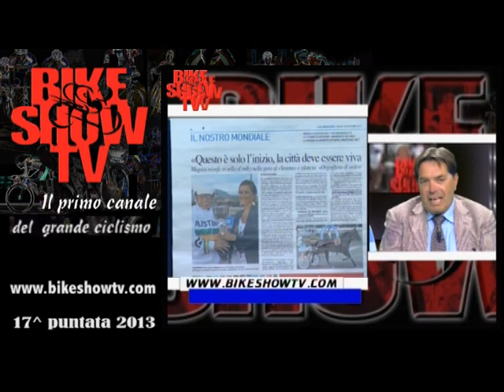Bke Show il Talk Show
17^ puntata 2013 del talk show condotto da Danilo Gioia, a conclusione del Mondiale di Firenze una puntata con grandi ospiti, Beppe Guerini, Gabriele Bosisio, Riccardo Magrini e i due opinionisti di casa  Marco Cannone e Alessandro Brambilla, in collegamento telefonico il grande Michele Scarponi.